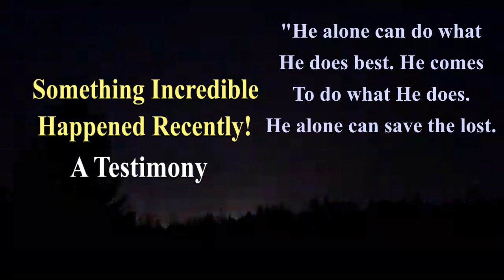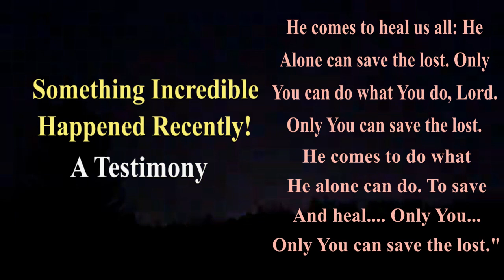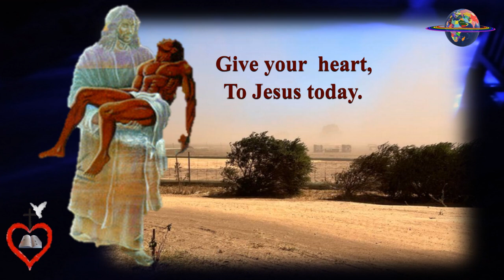The King is Awesome!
Something incredible happened, recently! It was one cool evening, that the King's Feet touched the dusty farm road. He came seeking the lost, in a forgotten corner of the world! Not even all the rulers and elites in the world put together, come even close. The lessons are clear, the opportunities are like ripe fruits on a tree waiting to be plucked and eaten. This is a whole testimony, with an agenda to save and heal.